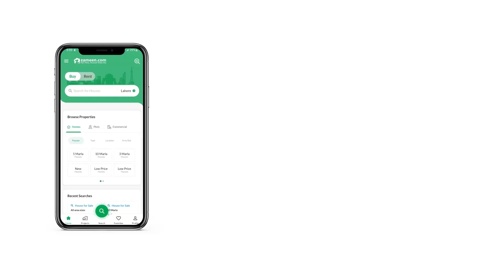14 MARLA RESIDENTIAL PLOT FOR SALE IN G-14 ISLAMABAD